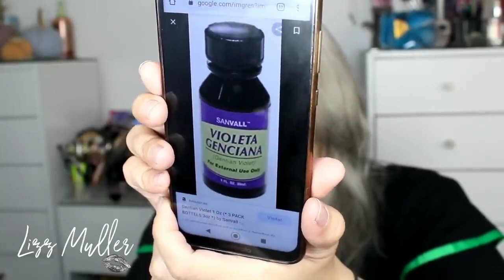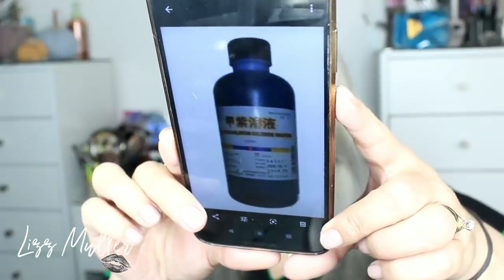CABELLO Y CANAS CENIZO SIN TINTES!! / SILVER HAIR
CANAS COMO SI LAS HUBIERAS TAPADO CON TINTE PERO SIN TINTE QUE MARAVILLA TIENE QUE VER ESTE VIDEO Y PORFAVOR COMPARTANLOOOO